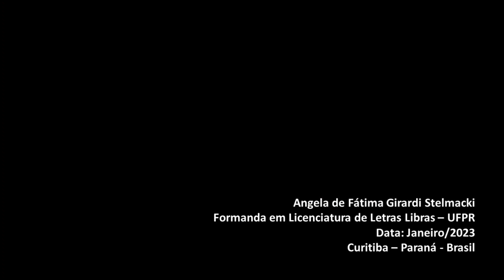Sinais de Libras: Azia, Bactéria, Baixa Estatura e Banco de Esperma